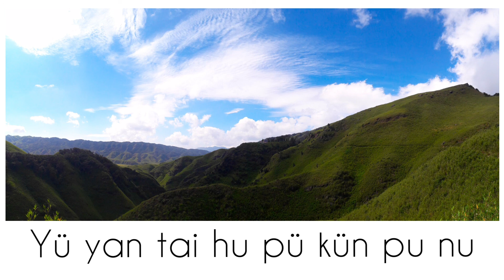Yü yan tai hu pü kün pu nyu // Manching Konyak // Konyak love song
Singer and composer: Manching Konyak